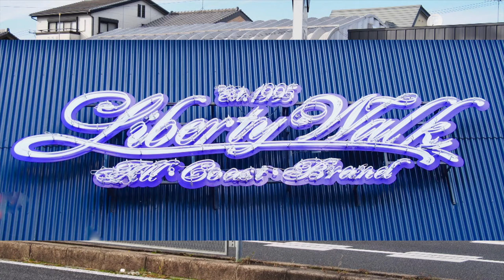LIBERTY WALK PERFORMANCE, NAGOYA GARAGE VISIT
The Photos in this slide show where taken over to visits to Liberty Walk Performance in Nagoya Japan, the Nagoya Garage is the company headquarters, the garage occupies to buildings diagonally opposite each other at 1 Chome-178 Setogawacho, Owariasahi, Aichi 488-0023, Japan, here they design, sell and fit their signature style body kits and accessories as well as undertaking Custom builds for their clients, they also garage clients car and have a lot with numerous cars for sale.
Most people are familiar with the Euro super cars they build for well heeled clients, the Saudis are very fond of Liberty Walk cars accounting for many of their commissions however the Liberty walk crew have worked their Magic on a wide variety of cars from Europe, America, England and of course Japan, I myself love The JDM Cars, I find them more interesting than the Super Cars.
If you are traveling to Japan and are into High Spec Customs and JDM be sure to make the trip to Nagoya and visit Liberty walk Garage and once you are done exploring the cars on site visit the Cafe for a burger, fries and a milk shake and then hit the merchandise store.
Oh and I include some photos from a used JDM car dealer we stopped at in Nagoya, last photos before the end slide.